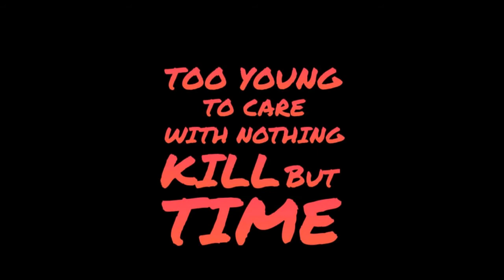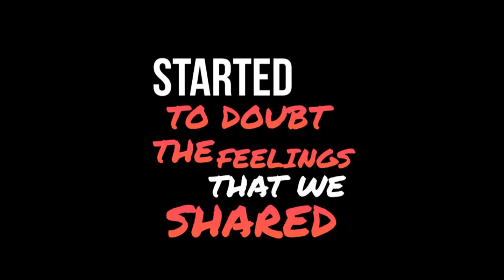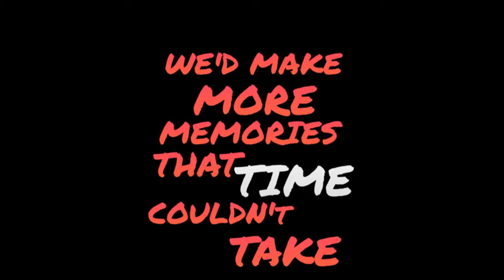Stephen Ashley - Chasing Love Lyric Video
I know the audio was hard to hear so this Lyric Video should make it a little easier to hear.